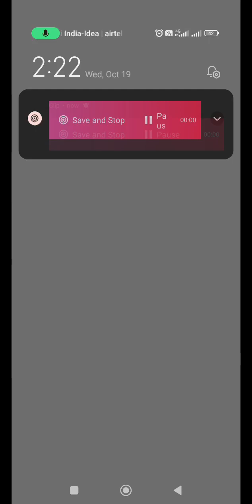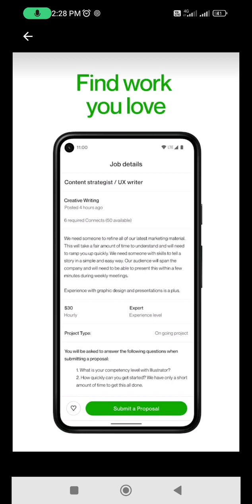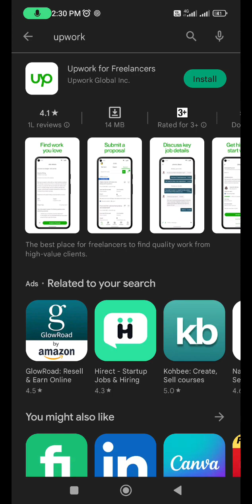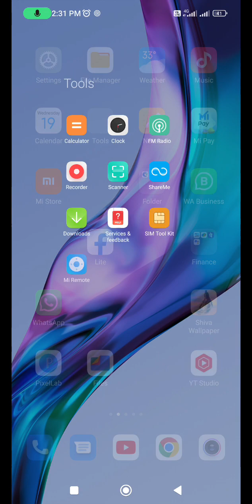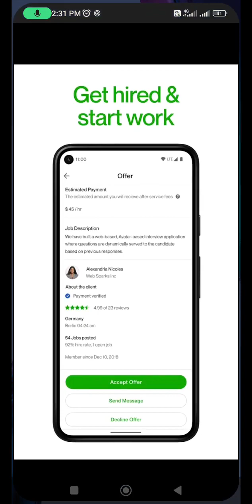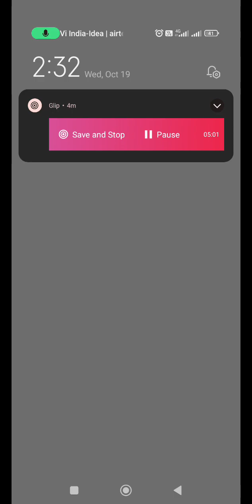Per hour $45 Dollar - make money online from a website | earn money at home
Per hour $45 Dollar - make money online from a website | earn money at home | by Sunil Gangotri

Make money online from website.

Earn money from at home.

2020 new video for earning.